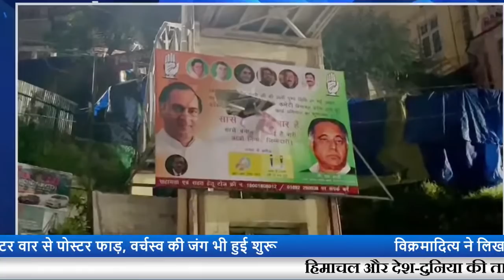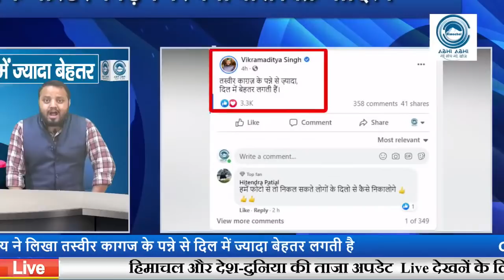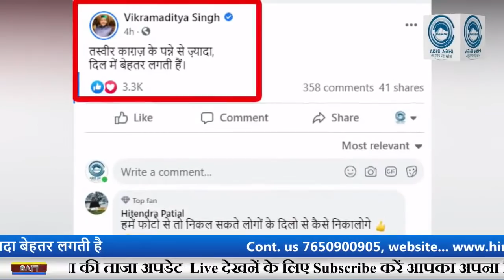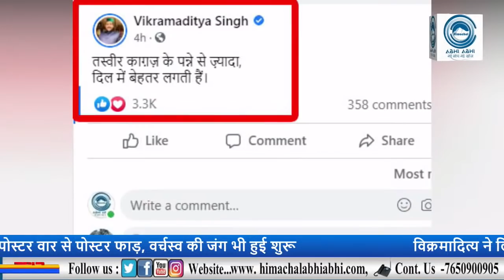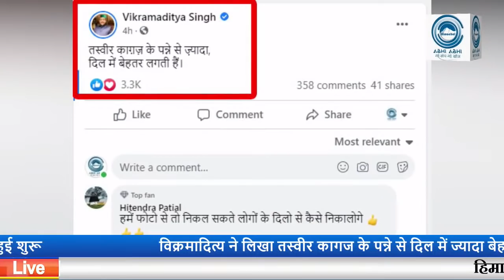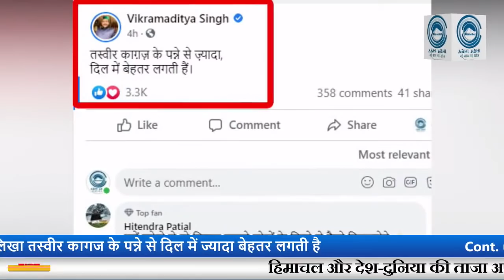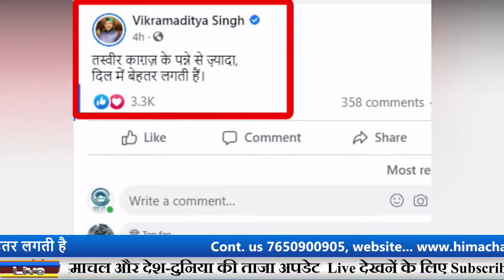GS Bali के Poster फाड़ने पर क्या बोले Vikramaditya Singh| Himachal Congress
Shimla (Himachal Pradesh) : On the 30th death anniversary of former PM Rajiv Gandhi, the Congress launched a campaign to protect and help people from the corona epidemic. Under this, Covid safety kits were sent to all districts, blocks and all panchayats in the state. The related hoardings were installed all over the state.  But in these hoardings, no photo of former CM Virbhadra Singh has been placed anywhere. Due to this, the hoarding in Shimla has been Tearing at night. Now son of  former CM Virbhadra Singh and Shimla Rural MLA  Vikramaditya Singh respond to this on Facebook.
शिमला। पूर्व पीएम राजीव गांधी की 30वीं पुण्यतिथि पर कोरोना महामारी से लोगों की रक्षा व सहायतार्थ अभियान कांग्रेस ने बीते कल कांगड़ा से शुरू किया था। इसके तहत प्रदेश के सभी जिलों ब्लॉकों व सभी पंचायतों में कोविड सुरक्षा किट वितरित करने के लिए भेजी गई। इसी से संबंधित होर्डिंग प्रदेशभर में लगाए गए। इन होर्डिंग में एक तरफ पूर्व पीएम राजीव गांधी का बडा फोटो व दूसरी तरफ पूर्व परिवहन मंत्री जीएस बाली का भी बडा फोटो दिख रहा है। इन होर्डिंग में कहीं भी पूर्व सीएम वीरभद्र सिंह का फोटो नहीं लगाया गया है। इसी से रूष्ट होकर शिमला में ये होर्डिंग रात में फाड़ने का काम हुआ है। उधर, पूरे मामले को लेकर जब विक्रमादित्य पर भी सवाल उठने लगे तो उन्होंने फेसबुक पर लिखा कि तस्वीर कागज के पन्ने से दिल में ज्यादा बेहतर लगती है.